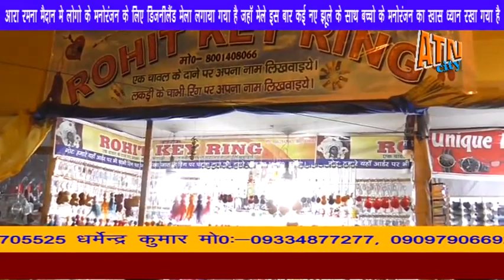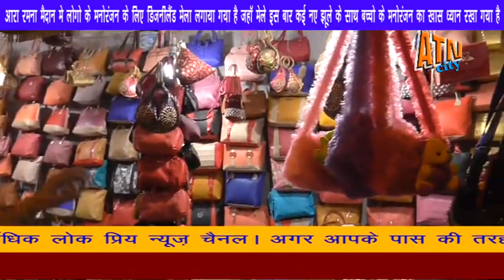जीवन मे खुश् रहने के लिए मनोरंजन आवश्यक है, मनोरंजन के लिए आरा रमना मैदान में डिजनी लैंड मेला लगाया